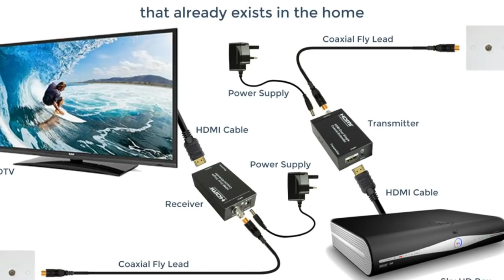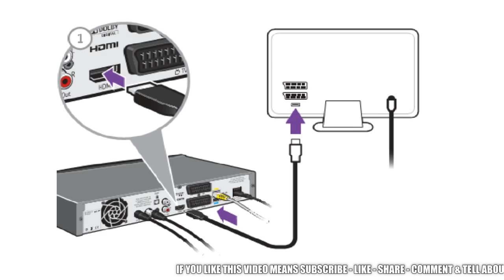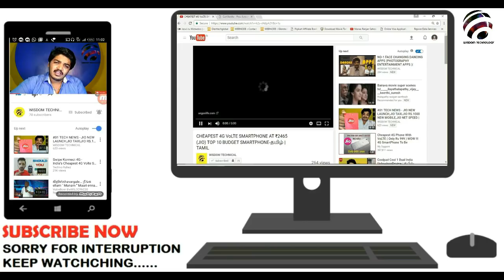What is HDMI? How it's works? Gajaji Explanation series 02 - Tamil | தமிழ்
Question & Answer

What is HDMI ?

HDMI stands for High Definition Multimedia interface, and it is capable of sending higher quality information to a device than its analog counterparts. The information sent over HDMI is uncompressed digital data. A mainly adopted cable for displaying video has been HDMI. 4K video couldn’t otherwise be sent through analog cables, so HDMI is paving the way for better quality.